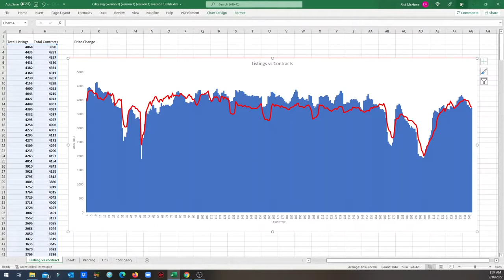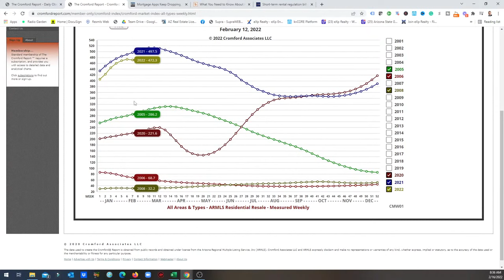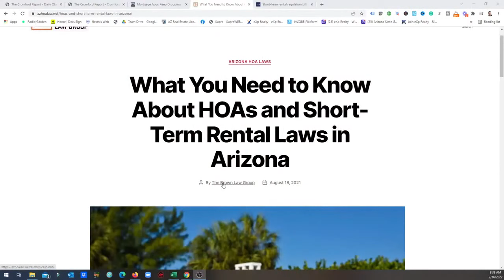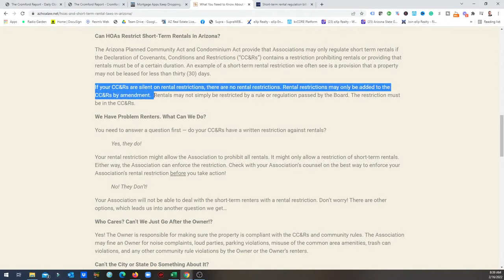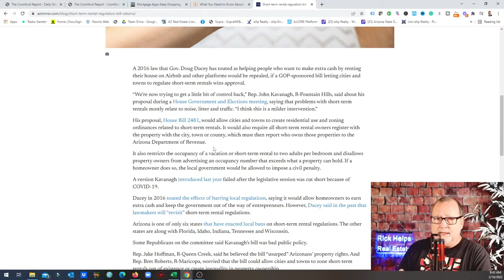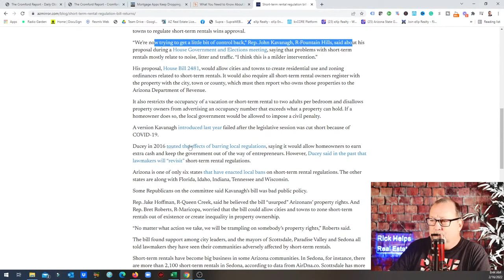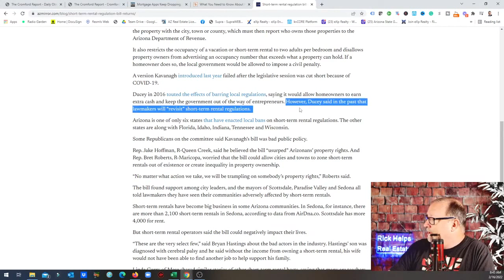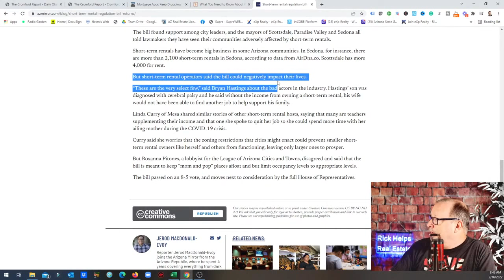IS THIS A SIGN? | The Arizona Real Estate Market Is taking a turn?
Are we turning the corner to a cooler market in Arizona? We all hope so and perhaps we are seeing our first indication.

There may be changes to short-term rentals that vary by city as the state makes adjustments to allow cities to regulate them.

Up to $1000 back to you.

Rick McHone
Realtor with EXP Realty
l
Learn about EXP Realty